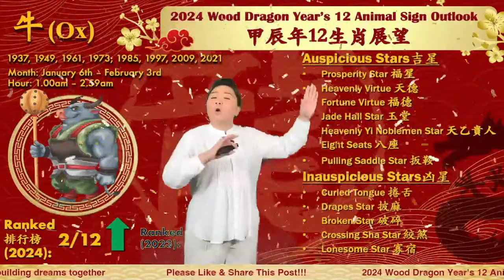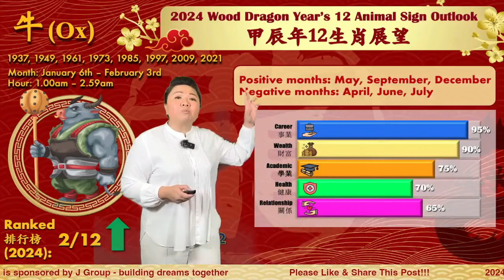The Ox - 2024 Chinese Zodiac 12 Animal Signs Outlook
Born in the year of the Ox? Check out what's in store for you in 2024 based on the Chinese Astrology 12 Animal Signs.